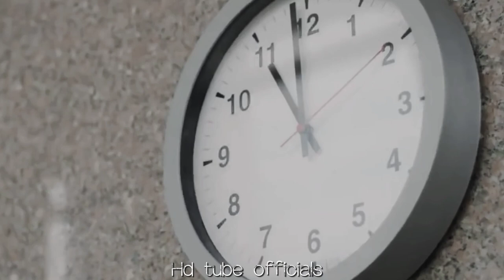pashto new songs 2022 || pashto new dubbing songs 2022 || da lopta